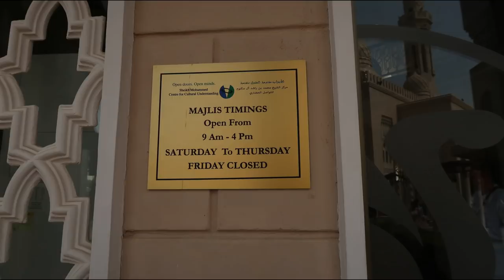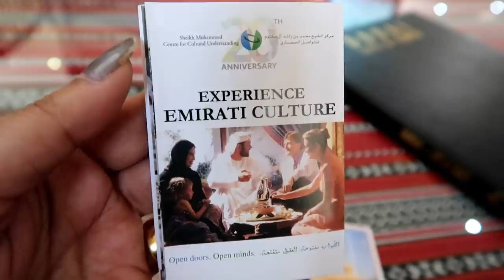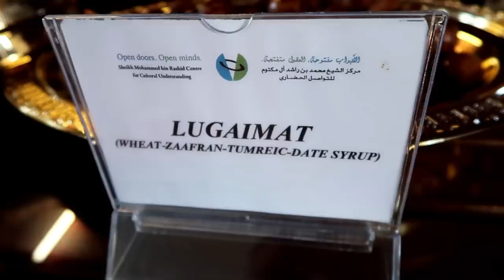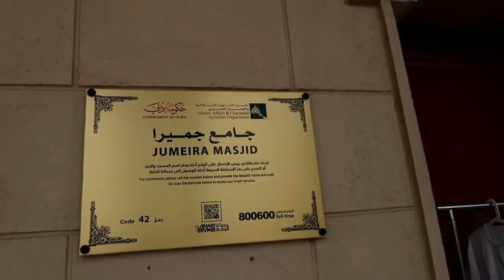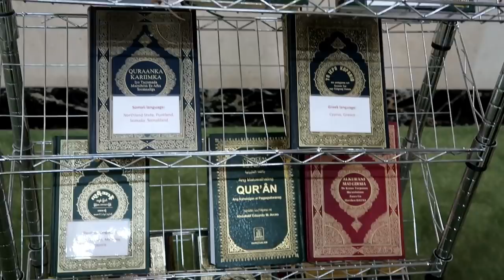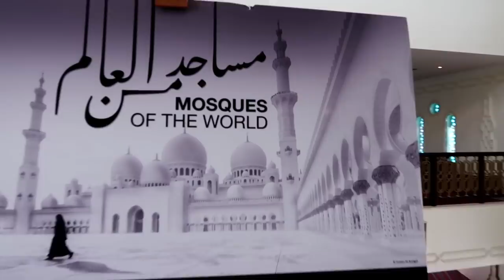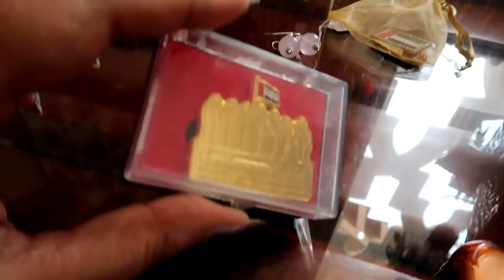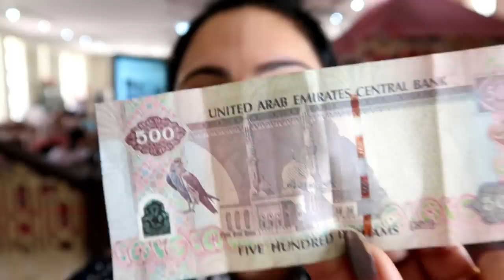Jumeirah Grand Mosque- an open tour/ pic exhibition of Mosques of the World/ jumeirahmosque/mosque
Gain an insight into Islamic life at this beautiful mosque
One of the most iconic landmarks in Dubai is the Jumeirah Mosque.

Adopting an ‘Open Doors. Open Minds’ policy, the mosque welcomes visitors of all faiths to admire the surroundings and learn about Islam and the local culture.

The Jumeirah Mosque, which is large enough to hold up to 1,200 worshippers, was built entirely from white stone in the medieval Fatimid tradition, with towering twin minarets framing a large central dome. When it's lit up at dusk, the intricate artistry and true beauty are highlighted.

Local mosque representatives are on hand to conduct 75-minute guided tours six days a week at 10am. These tours are run by the Sheikh Mohammed Centre for Cultural Understanding and offer visitors an opportunity to learn more about the Emirati way of life and religion.